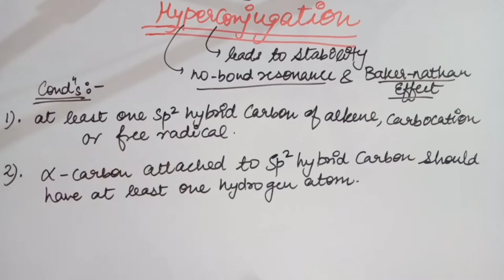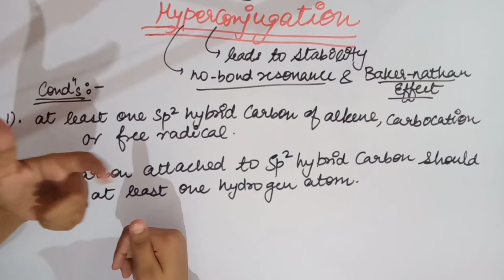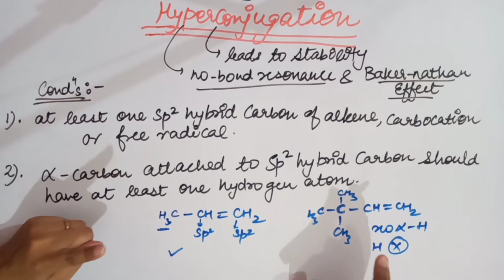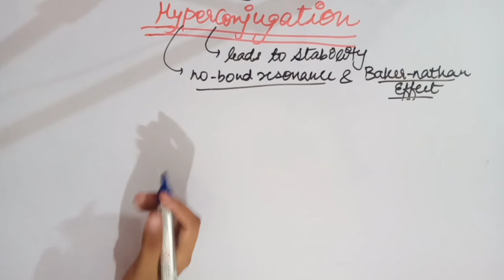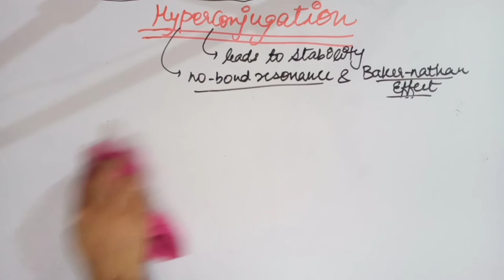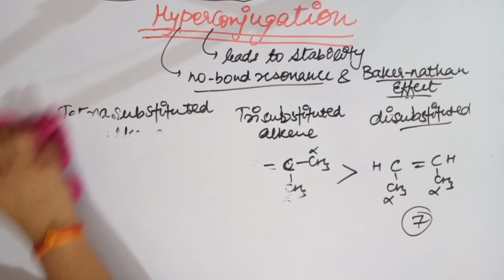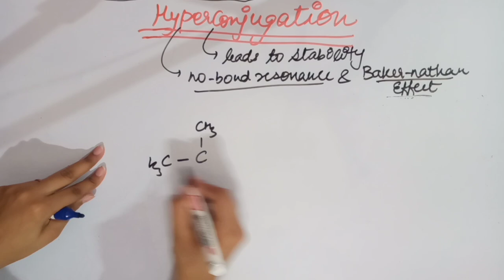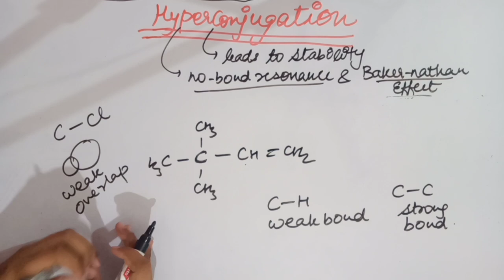Hyperconjugation(Baker-Nathan Effect or No Bond Resonance) | Reverse Hyperconjugation | GOC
Hello Everyone:)
Welcome to PratibhaChemistry!

In this video , you'll learn about the hyperconjugation concept as well as Reverse Hyperconjugation with examples.